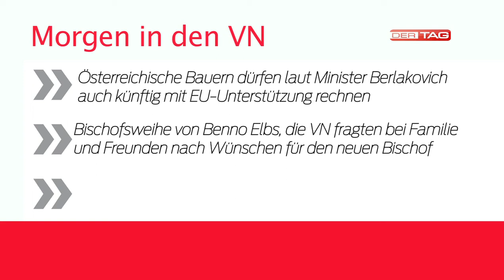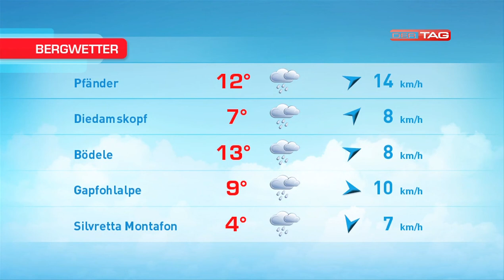Ländle TV - DER TAG vom 28.06.2013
In der heutigen Ausgabe Ländle TV - DER TAG gibt es einige Eindrücke von der Firstfeier des Feuerwehrhauses Götzis, Dieter Lauremann, Bürgermeister aus Ludesch, ist zu Gast im Studio und es gibt die News, Sport und das Wetter.